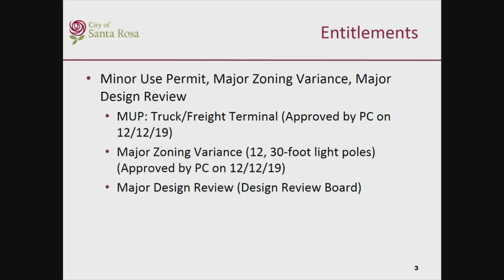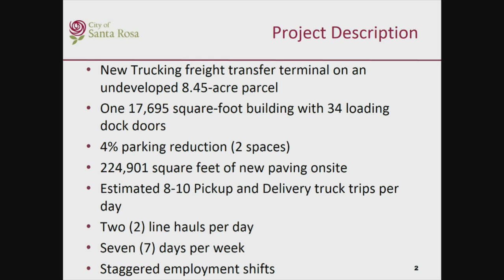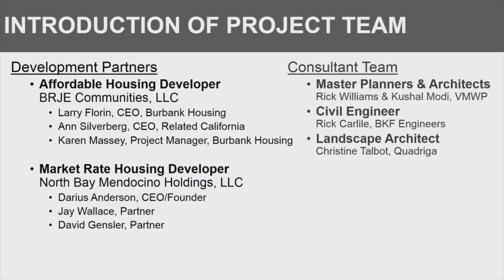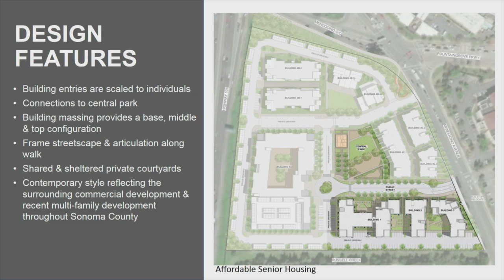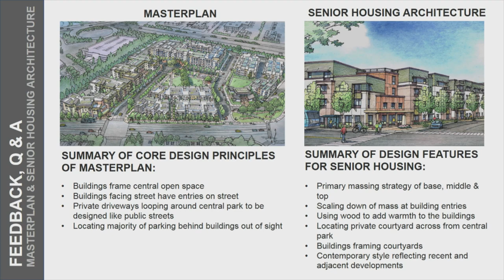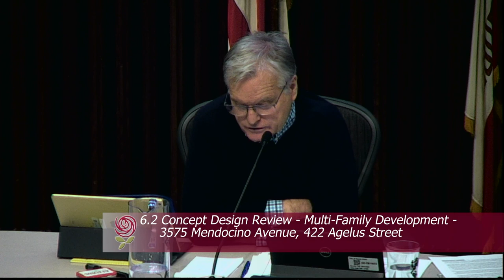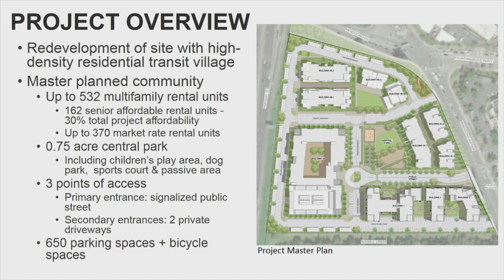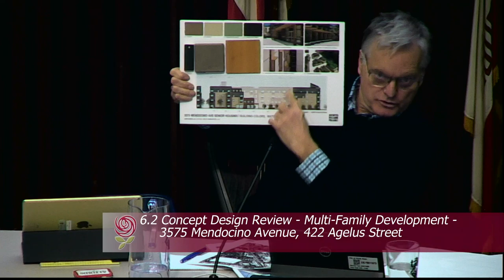City of Santa Rosa Design Review Board February 6, 2020